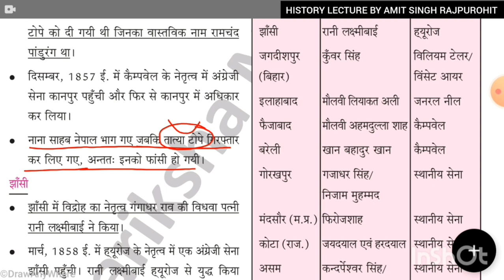1857 KI KRANTI |KANPUR ME 1857 KA REVOLUTION BY TATYA TOPE| REVOLUTION OF 1857 IN KANPUR| NANA SAHIB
1857 KI KRANTI |KANPUR ME 1857 KA REVOLUTION BY TATYA TOPE| REVOLUTION OF 1857 IN KANPUR| NANA SAHIB

BEGAM HAZRAT MAHAL | LAKHNOW ME 1857 KI KRANTI | AWADH KA 1857 KA REVOLUTION | WAJID ALI SHAH SIEGE OF DELHI IN 1857 | REVOLUTION OF 1857 IN DELHI | BAHADUR SHAH JAFAR | REVOLT IN DELHI

1857 KI KRANTI KE BAARE ME SAMPURN JANKARI HINDI ME | 1857 KI KRANTI | RANI LAXMI BAI | NANA SAHIB

THE REASONS OF 1857 REVOLUTION | 1857 KI KRANTI KE PRAMUKH KARAN | MANGAL PANDEY | NANA SAHIB |

1857 ke Revolution ki sampurn jankari Hindi mein.
1857 ki sampurn jankari.
1857 Ki Kranti ki sampurn jankari Hindi mein.
1857 Ki Kranti ke bare mein sampurn Jankari aur sthal.
Jhansi Mein 1857 Ki Kranti.
Kanpur Mein 1857 Ki Kranti.
Jagdishpur Mein 1857 Ki Kranti.
Avadh Mein 1857 Ki Kranti.
Lucknow mein 1857 Ki Kranti.
Merath chhavni mein vidroh.
Kota Mein 1857 Ki Kranti.
India ke Pramukh shahron Mein 1857 ka revolution.
 1857 Revolution ke Pramukh Karan.
1857 Ki Kranti ke Pramukh Karan.
The reasons of 1857 revolution.
The reasons of 1857 Revolution explain in Hindi.
1857 Ki Kranti ke Pramukh Karan aur unko Samjhana.
Revolution of 1857.
The independent Revolution of 1857.
1857 ke Revolution ke Pramukh Karan.
Reasons of 1857 revolution.
Mangal Pandey
Who is Mangal Pandey?
Who is Mangal Pandey in Revolution of 1857?
What is the reason behind the 1857 revolution?
Political reasons of 1857 revolution.
Main reason of 1857 revolution.
Who was Nana Sahib?
Who was Lord Canning?
Who was Rani Victoria?
Who was Queen Victoria?
Who was rani laxmi bai?
This video is about the 1857 revolution in India in Different cities.